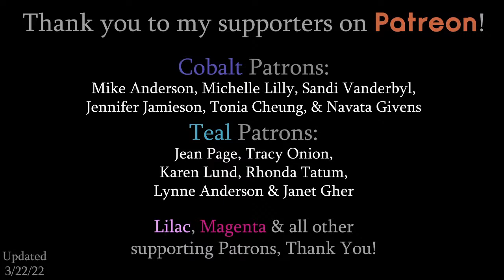How to paint a Gloomy Day Lighthouse | LIVE Acrylic Painting Class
Time stamps:
00:00​ Welcome Chat
28:21 Supplies
34:30 Start of Class

Colors we'll be using in this class:
Titanium White
Black
Raw Umber
Red
Yellow
Phthalo Blue

Individual Supplies:
CANVAS: I'll be using an 11x14, but any size should do. You'll just have to adjust as necessary But for practicing, I will typically use a 9x12 Canvas Pad

ACRYLIC PAINT:
Paint kits:
- I use Hippie Crafter Acrylic Paint
- 1-2 people/classes | 24 colors
- 3-4 people/classes | 24 colors
- 1-2+ people/classes | 48 colors
- 3-4+ people/classes | 48 colors